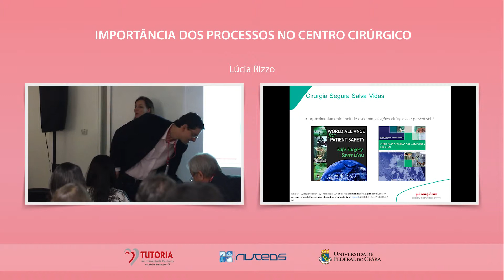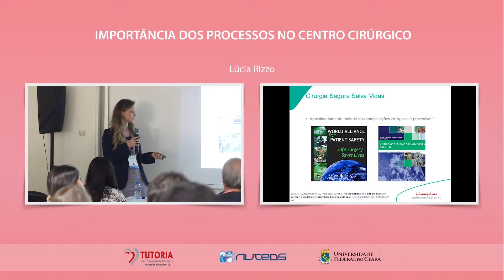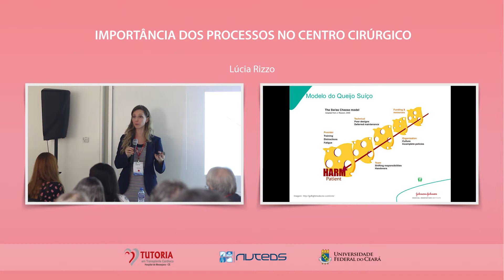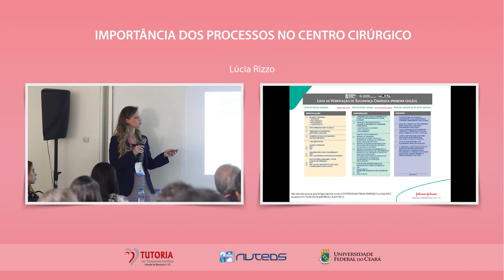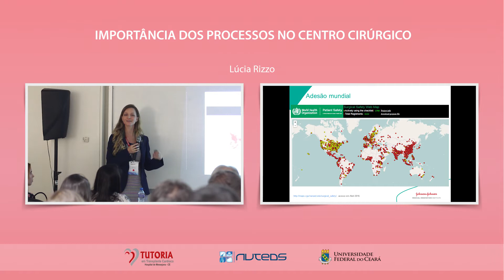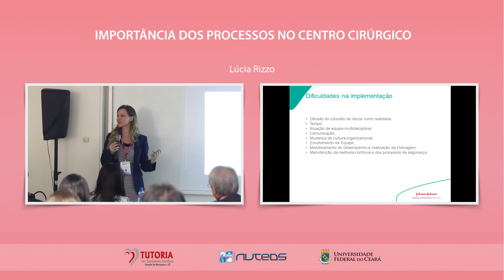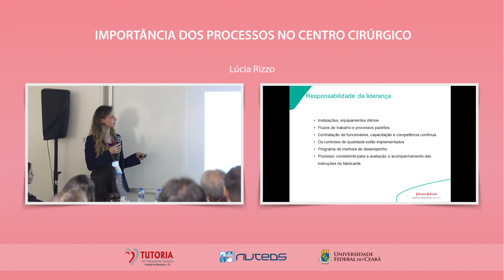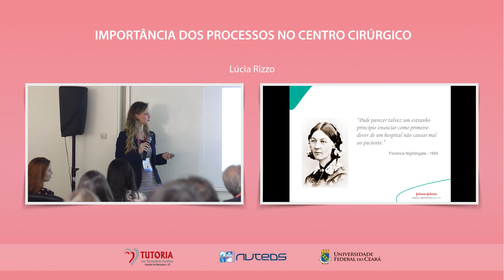4° Encontro HM 06.04.2016 - Importância dos processos no centro cirúrgico - Dra Lúcia Rizzo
A Dra. Lúcia Rizzo discute os processos de segurança cirúrgica como forma de prevenção de complicações em cirurgias.

Equipe Nuteds.